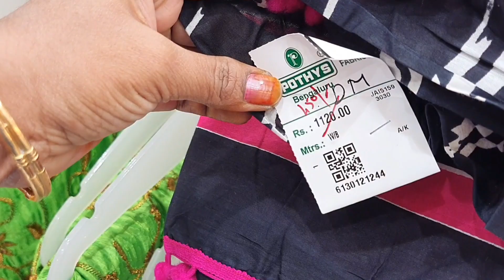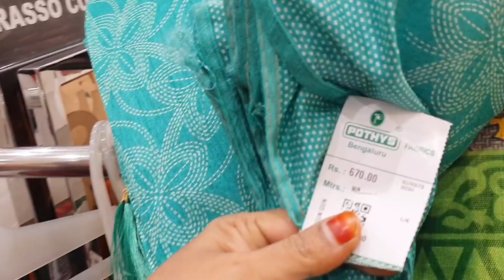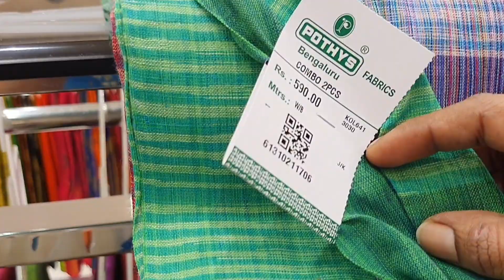pothys combo offers only 590rs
Today's vlog is all about pothys shopping. . There are a lots offers and sale in this month. This pothys shopping vlog is just a glimpse of all the sales. Pothys is an all in one store located in all most all places of Tamil nadu.
Do let me know if u want more vlogs like this comment section.